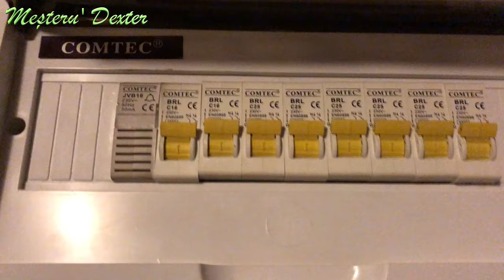Circuit simplu pentru iluminat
Construim un circuit simplificat pentru intelegerea alimentarii unui bec. dar este parte din circuitul functional al unei instalatii electrice pe partea de iluminat.